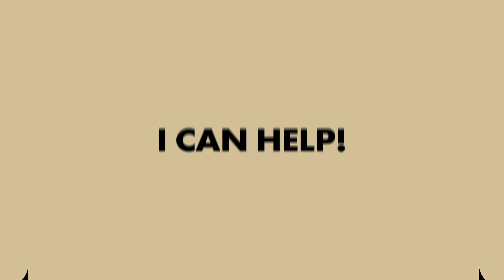Let me help you find your dream home!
Looking to buy or sell in Southwest Florida?

ABR®, CLHMS, PSA, RSPS, SRES®, AHWD